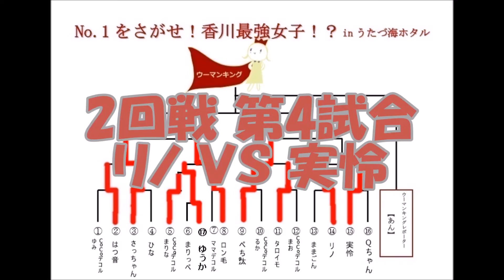【file1-8】No.1をさがせ 香川最強女子？！ in うたづ海ホタル～アームレスリング編～（2016年8月11日 第1回大会）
香川県の最強女子は誰だ？！file8

応援サポーターはご当地アイドルＣｏＣｏデコル！
8月に卒業したるかちゃんも登場！